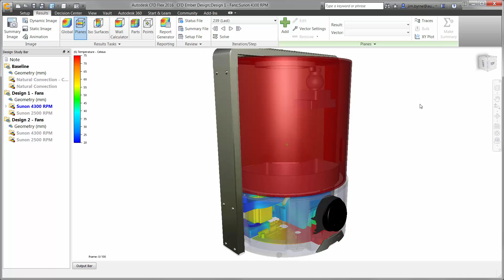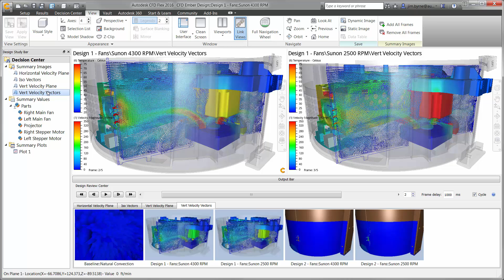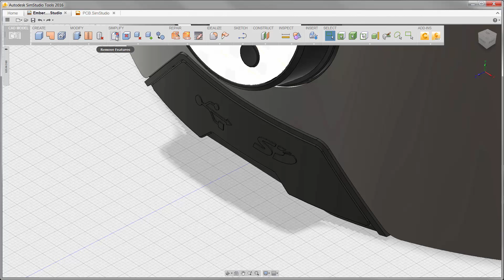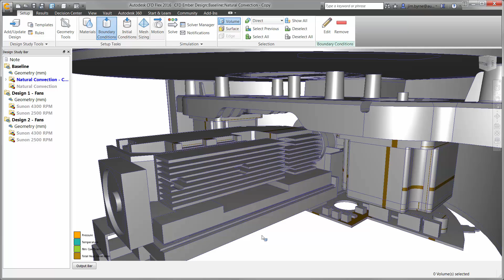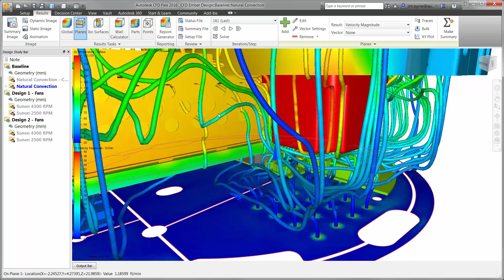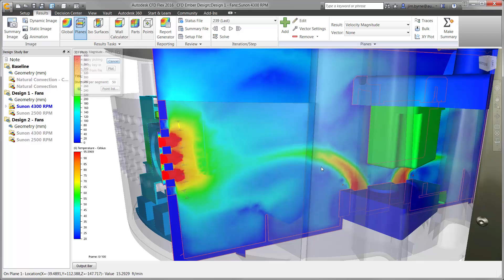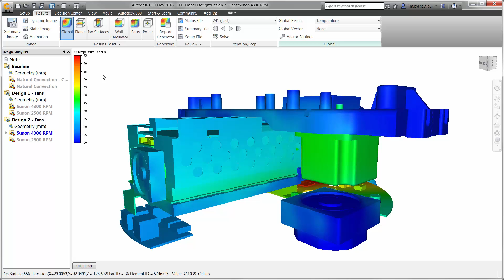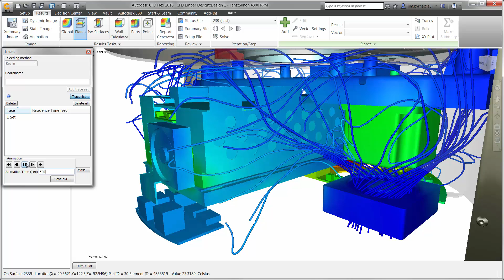Electronic Cooling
Autodesk CFD allows you to easily see things that physical testing does not. This is key for electronic cooling where internal temperatures must be managed, but are often difficult and expensive to test.